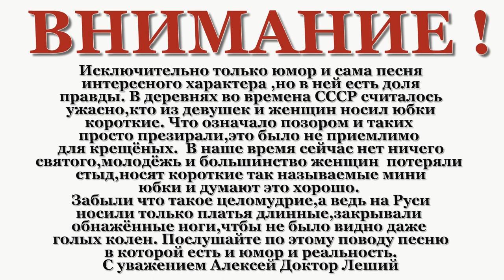ДУНЯША ( ВНИМАНИЕ ! С НОГ СШИБАТЕЛЬНАЯ ПЕСНЯ - ДЕБЮТ) - Алексей Доктор Леший - бард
Хотим вас порадовать опять друзья новой песней как всегда! В этот раз мы предоставляем очень классную песню и мы надеемся никто из вас не останется равнодушным послушав эту песню. Желаем всем хороших впечатлений и просмотров,не забывайте подписываться на наш канал и оставлять комментарии,а также оценки кому понравится. С уважением Алексей Доктор Леший! Храни всех Бог!